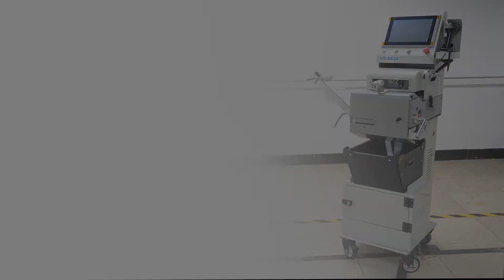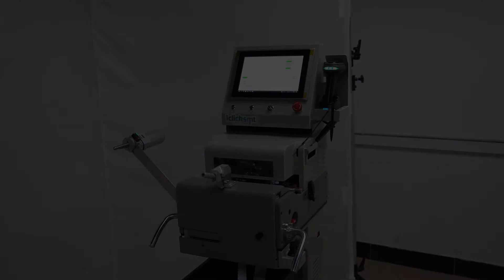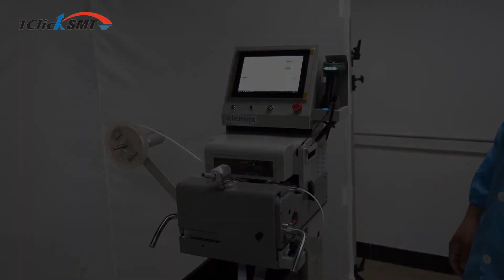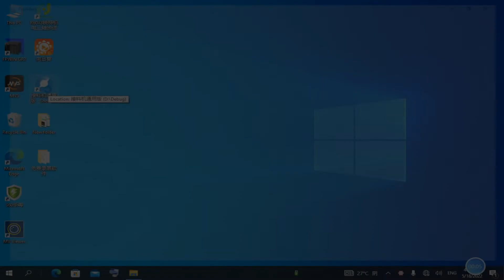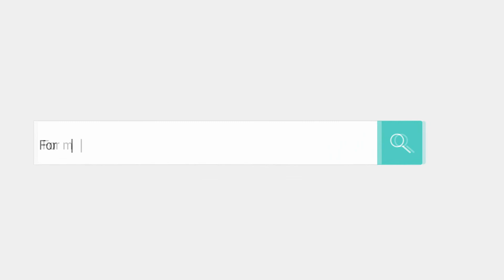Auto SMD Tape Splicing Machine presentation vedio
Auto SMD Tape Splicing Machine is specially designed for non-stop quick changing SMD tape components of SMT production line, it can automatically splice SMD tape (8mm, 12mm, 16mm, 24mm paper tape + plastic tape),  The connection accuracy is high.The equipment is easy to operate, greatly improve the material changing speed, save manpower and improve production efficiency.